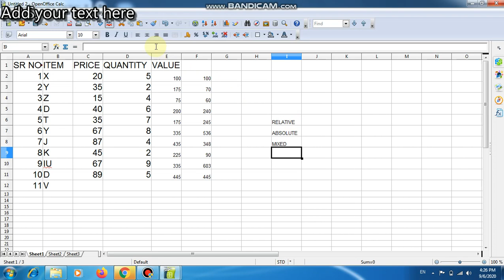OpenOfficeCalc(Spreadsheet)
Practical of Relative Referencing, Absolute Referencing, Mixed Referencing.